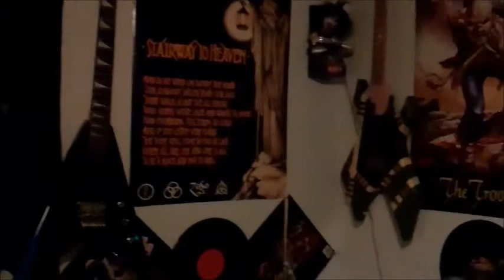The man cave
This is my "get away" spot.   Best room in the house.